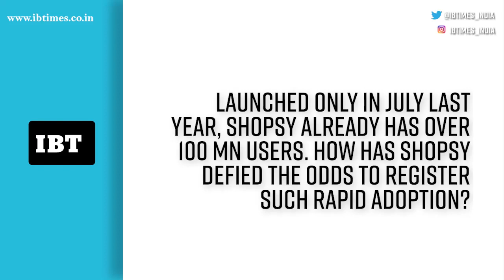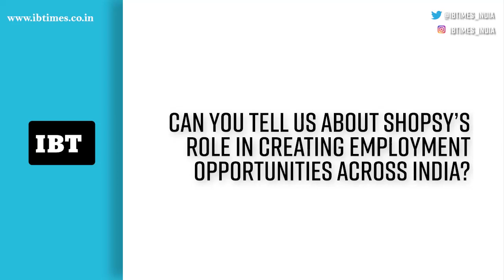Adarsh Menon talks about how @Shopsy is reshaping e-commerce domain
Adarsh Menon talks about how Shopsy  is reshaping e-commerce domain; reveals secrets to robust growth